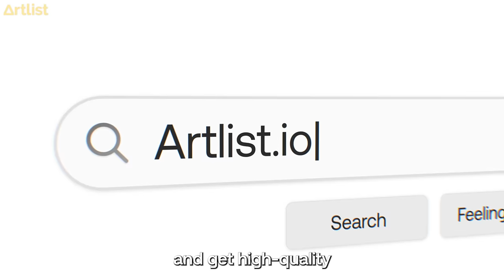The Power of Music in Your Videos